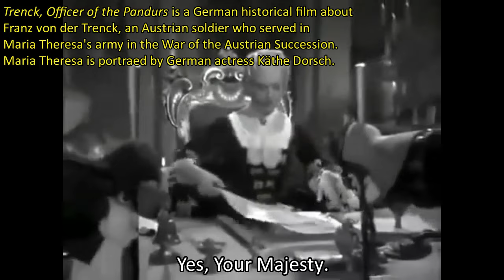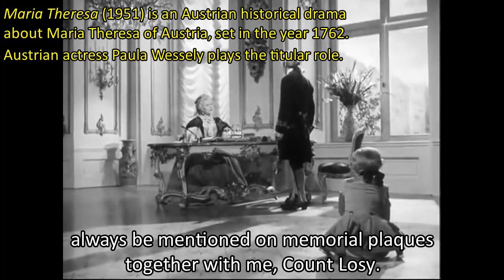Maria Theresa depictions over the years - Part 1 (1934 - 1971) - Who is the Best?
9 different depictions of Maria Theresa of Austria on screen in historical movies and tv shows. Often a supporting character in someone else's story, like her daughter Marie Antoinette's or Baron Trenck's, and rarely the main heroine in her own story. Many German language productions, and some English ones. Documentary, fantasy, and parody are not included.

00:00 Lola Chlud - The Young Baron Neuhaus
01:56 Käthe Haack - Fridericus
04:02 Alma Kruger - Marie Antoinette (1938)
05:56 Käthe Dorsch - Trenck, Officer of the Pandurs
07:43 Mária Lázár - One Night in Transylvania
09:40 Maria Eis - Tanz mit dem Kaiser
11:21 Paula Wessely - Maria Theresia (1951)
13:15 Waltraut Haas - The Gypsy Baron (1954)
15:15 Marianne Schönauer - Der Kurier der Kaiserin